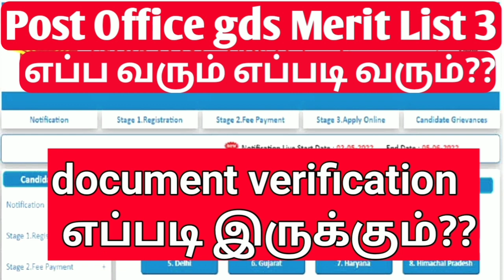Post Office GDS Results | 2023 document Verification எப்படி இருக்கும்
GOVT JOBS PRIVETE JOBS
post office gds apply online
india post gds vacancy 2023 post office vacancy 2023
tamilnadu government jobs today post office gds recruitment 2023 tamil nadu
tamil jobs
gds tamilnadu recruitment 2023
gds recruitment 2023 tamil nadu
tn post office recruitment 2023 in tamil
post office job vacancy 2023 online apply gds jobs apply online tamil
tamil
postoffice result 2023 in tamilnadu
post office
postoffice recruitment 2023 tn government jobs 2023
gds 2023
make money
tamilnadu arasu velaivaippu
central government jobs 2022 in tamil
verification
business tips
money earning jobs
online jobs
#40889 vacancy post office gds post office jobs
apply 2023 gds tamil
full details gds
tn velaivaippu news
how to apply tamil
gds apply makkal sevai
makkal sevai gds
how to apply gds 2023
2023
post office gds notification 2023 tamil | post office gds recruitment 2023
how to apply gds online 2023 tamil
appy procedure
post office gds notification 2023
tamilnadu govt jobs
tamil nadu post office jobs
central government jobs
govt jobs
online application
age limit
education qualification
arasu velai vaippu 2023
india post office jobs
india post
tn government
latest job notification
2023
tamil
post office recruitment apply online tamil
gds online apply 2023 tamil
gds job profile and salary
how to apply post office recruitment 2023 apply
online
tn post office gds cut off marks 2023
gds optional language error gds jobs tamil
government jobs in tamilnadu
post office gds notifications
post office jobs tamil
gds cut off 2023 how to apply post office gds 2023 tamil
tneb jobs
tn govt jobs
jobs tamil
indian post office vacancy 2023 post office recruitment
indian post office vacancy
andy neeru
tamilnadu post office job
post office gds job
tn post office gds job notificate
tn post man job notification 2023
tamilnadu post office dak sevak jon requirement
post office job notification link
gds job apply online notification in tamil
tamizhaga anjal thuraiyil velaivaaippu
post master job in tamilnadu 2023
gds bpm post office job tamilnadu
gds dak sevak job 2023
0 Comments